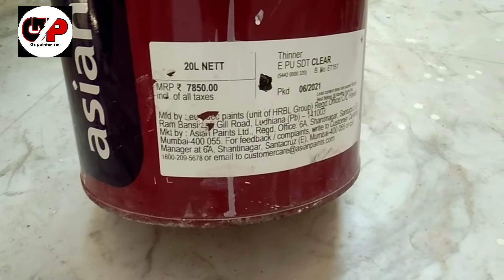pu emporio glossy kaise kare. pu polish kaise karen. पीयू एंपोरियो ग्लौसी कैसे करें